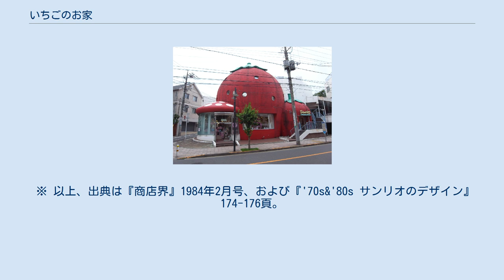いちごのお家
いちごのお家（2010年7月） いちごのお家(いちごのおうち)は、東京都大田区田園調布二丁目にあった、サンリオの直轄運営によるソーシャルコミュニケーション型店舗の名称。
 サンリオのキャラクターボタンノーズが住むいちごのお家を再現した外観。
 1970年代の後半から1980年代の初頭にかけてサンリオは次世代の新規事業とソーシャル・コミュニケーション事業を模索する中で「広く開かれたソーシャルコミュニケーションのあり方」を考え、サンリオ創業者である辻信太郎自身がサンリオファンの集いの場とモデル店舗・ショールームを兼ねた場所として店舗を提供したいと言った構想が結実したのが「いちごのお家」だった。
この建物はアメリカのサンリオファンの声を受けて企画検討されたものでもあった。
高額な建設費用や丸い形の建物は古くから店舗には向かないという反対意見もあったが、創業者による上述した建物の必要性の説得や強い熱意により反対していた人も賛成に同意し「いちごのお家」が建設されることとなった。
建物外観（イメージパース）はボタンノーズの作者の広瀬氏がデザインし、施工は竹中工務店が行なった。
外壁はイタリア製の総タイル張りで、ドーム型の建築物は当時として珍しかった。
オープン当初のコンセプトは「ナウなヤングにも人気のいちごのお家、誕生」で、ハイターゲットを主眼とした店舗開設で、同店舗から約50メートル離れた場所にはいちごのお家と同日にオープンしたローターゲット向け店舗「つみきのお家」も開設されていた。
 いちごのお家は1983年12月1日に開店。
1986年3月「いちごのお家記念カード」（1枚100円）が発行された。
1986年5月24日フィリピン元大統領のコラソン・アキノの娘のクリス・アキノが来日した際に同店を訪問、「世界一かわいいお家」と絶賛した。
間もなく店が取り壊される予定であることを知ると「今度日本に来る時に無くなっていたらとても寂しい」と憂いていた。
途中の歴史経緯の中で閉店を計画したがファンからの要望に応える形で存続。
建物の老朽化により2011年12月25日に閉店した。
2012年2月に解体工事が開始され、同年4月に同施設・店舗は撤去され更地になり、跡地は一般のマンション用地となった。
 ※ 以上、出典は『商店界』1984年2月号、および『'70s&'80s サンリオのデザイン』 174-176頁。